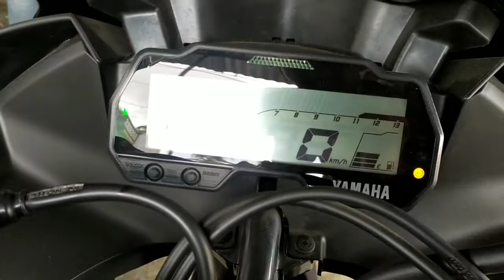YAMAHA R15 V3 | BS6 | 2020 | Price Mileage Specifications Detailed Review.